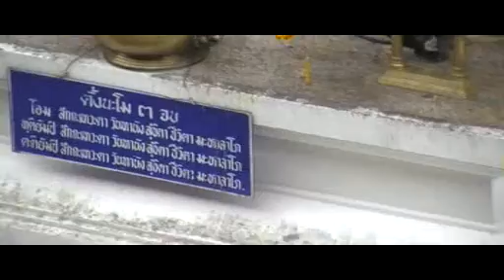Bangkok Sukumvit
Bangkok Sukumvit August 2008